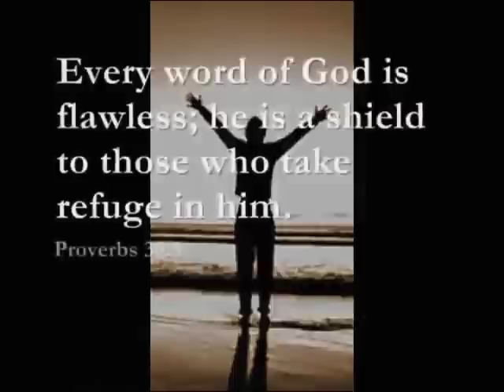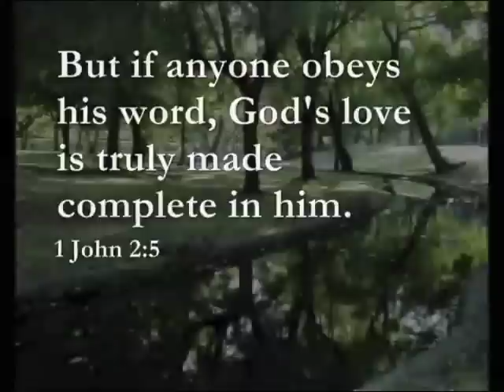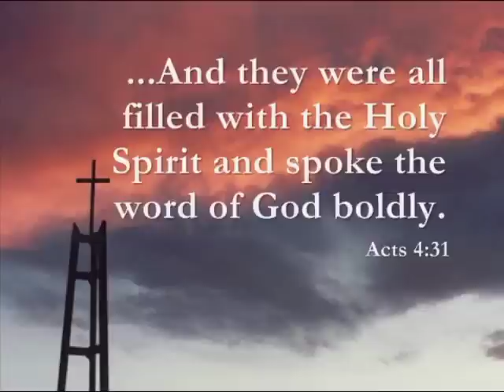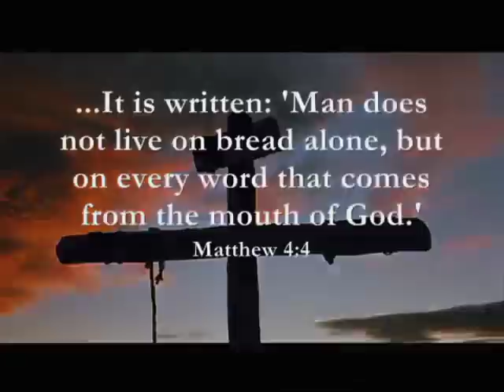Samaritan Revival - Hablame Oh Dios - Musica Cristiana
Samaritan Revival es un Ministerio de Musica Cristiana de Alabanza y Adoracion con el proposito de llevar el Mensaje de Cristo al Pueblo Hispano con Musica y Reflexiones Cristianas Para Tu Vida.

Traducimos a Español y Cantamos Musica de Grupos como Casting Crowns, MercyMe, Third Day, Chris Tomlin, Sidewalk Prophets y otros.